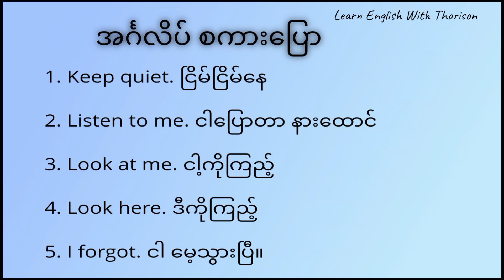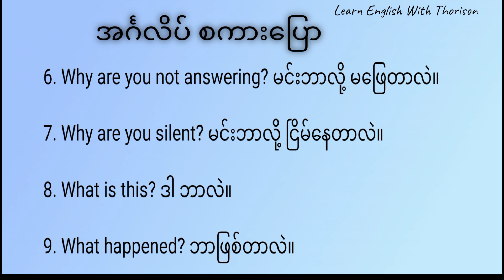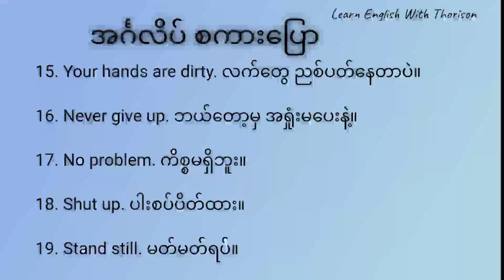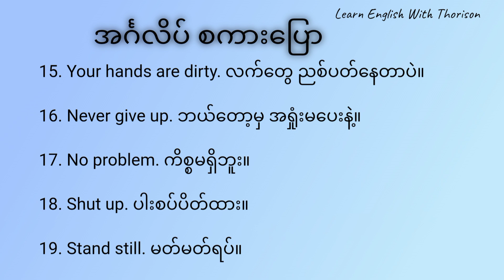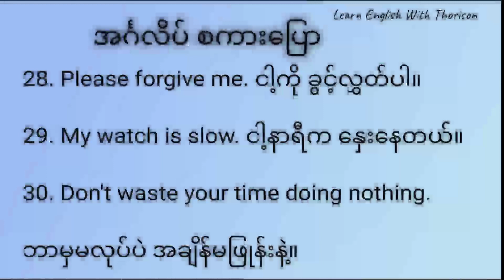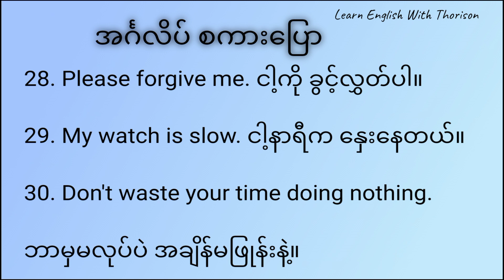Learn English Speaking within five minutes ( ၅မိနစ်အတွင်း အင်္ဂလိပ် စကားကြမယ်)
Hello Everyone
Today, we are going to learn english speaking within five minutes . In this video, I will only make for the very new learners to learn and practice along with my video. If you are English new learners and interested in my video.
အားလုံးပဲမင်္ဂလာပါ ခင်ဗျ...
ကျတော့်ရဲ့ Youtube channel ကနေ ပြန်လည်ကြိုဆိုလိုက်ပါတယ် ဒီ video ကနေ  အခြေခံ အင်္ဂလိပ်စကားပြော တွေကို ၅ မိနစ်အတွင်း လေ့လာသင်ယူကြရမှာ ဖြစ်ပါတယ်